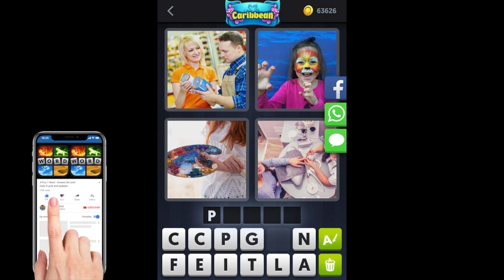4 Pics 1 Word - Caribbean - Daily Puzzle - 03/21/2019 - March 2019 - Answer - Walkthrough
4 Pics 1 Word Answers Daily Puzzle Caribbean 2019 March 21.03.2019